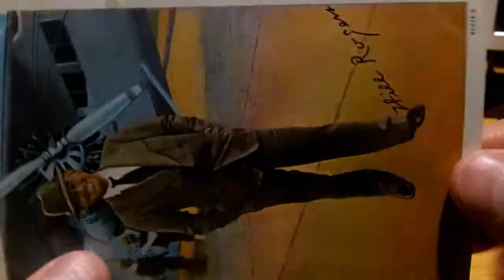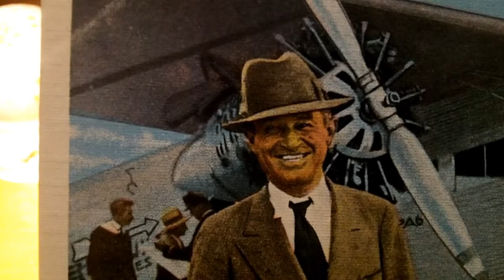Will Rogers ~ Movie Star Actor, Comedian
Will Rogers seen here in this 1920s color print postcard.  This is high definition [HD] video footage and commentary for Youtube.

Peace,